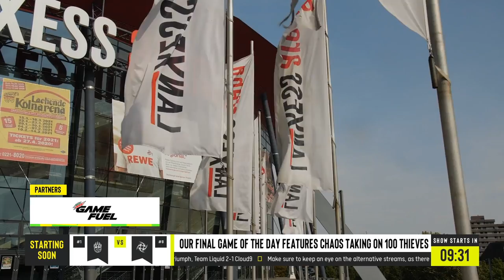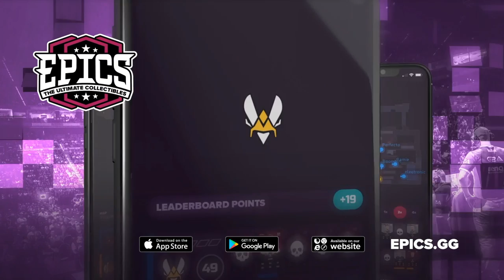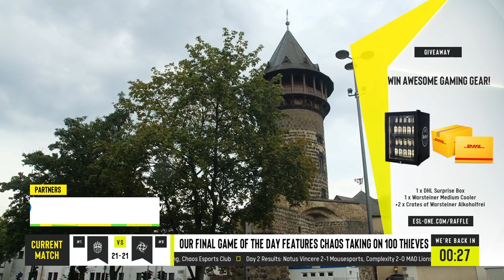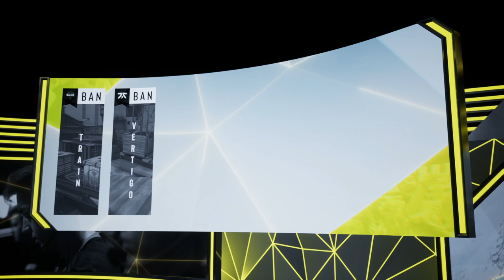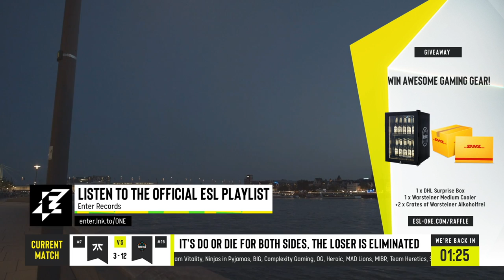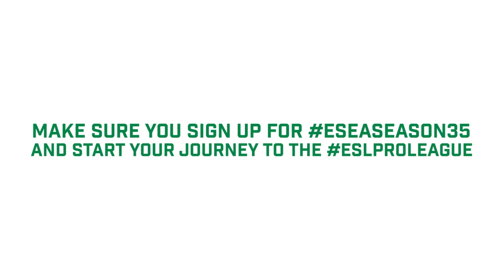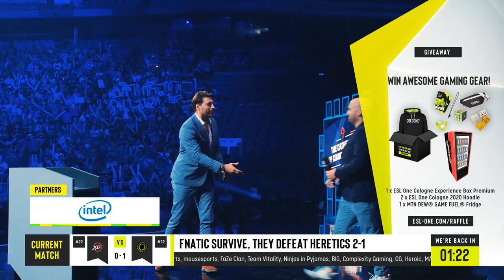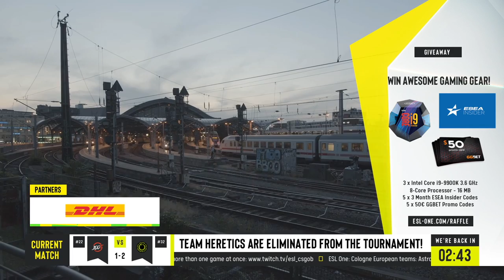LIVE: 100 Thieves vs. Chaos Esports Club - ESL One Cologne 2020 - Group A - NA